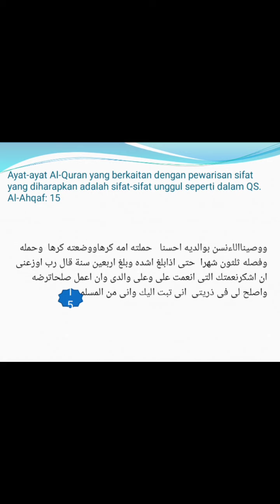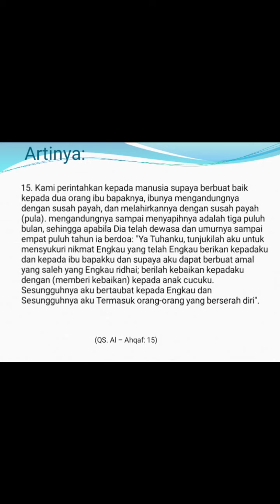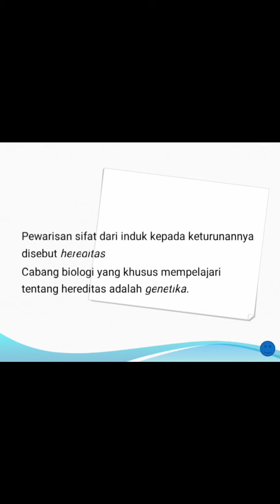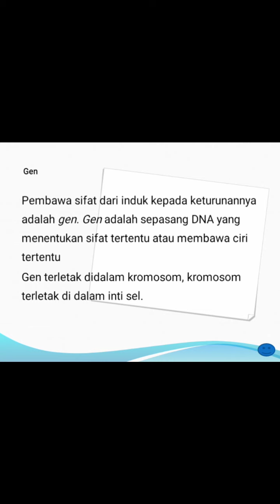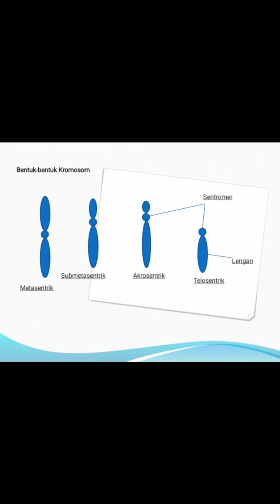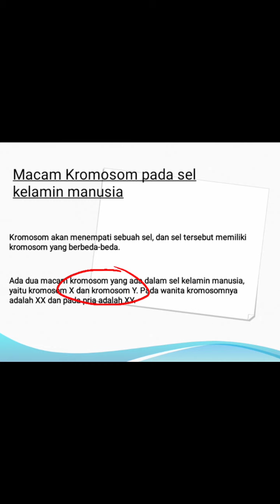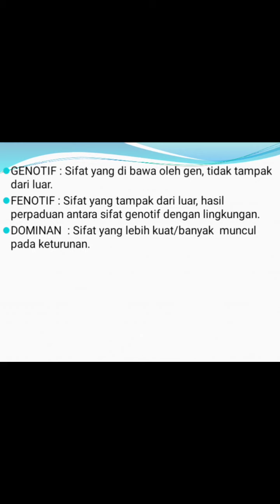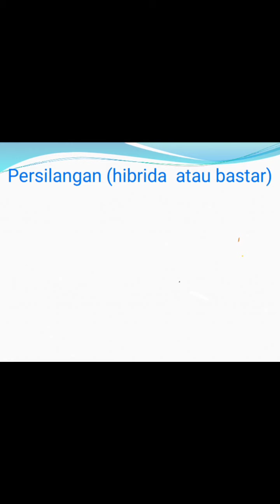PRAKTIK MICROTECHING PERTEMUAN II- MATERI PEWARISAN SIFAT KELAS IX - EKA MULIA (1730207068)